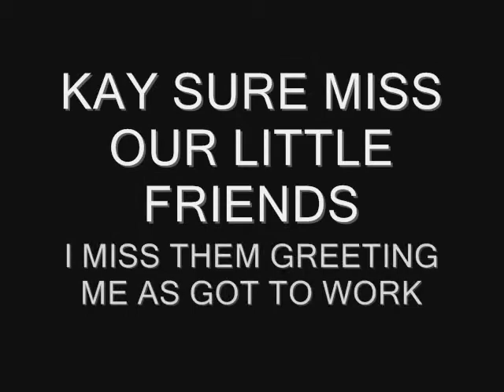RCII POOJACKBECKMAN CATS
Feral cat, and how they changed my life